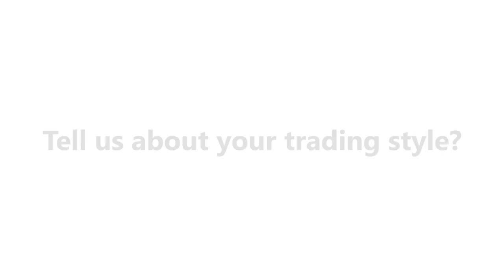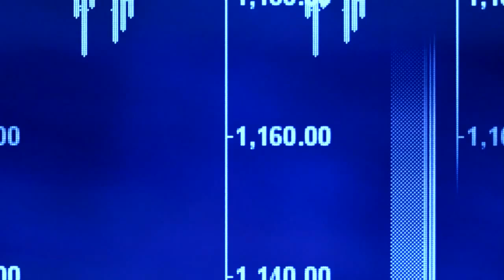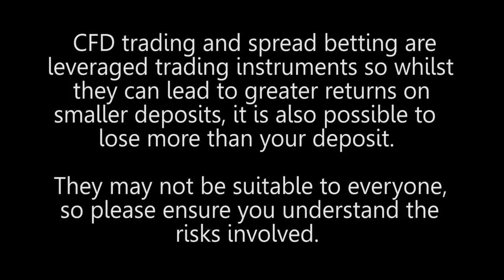Tell us about your trading style?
Tell us about your trading style? Simon Cawkwell, reknown UK trader and short seller comments.  You have an accountancy background and excel at reading company reports and balance sheets.  In a word fundamentals… Tell us more about how you analyse company accounts.  Are there times when it is just all about gut instinct?  I don't think its possible to have some overriding tool but I suppost if one were to be forced to give a view one would say: is this common sense, is this likely?